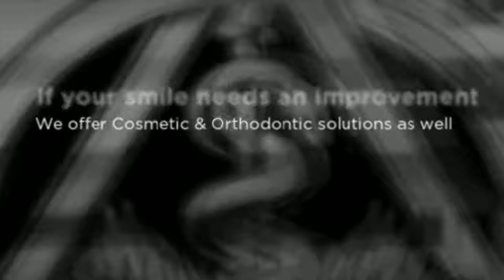Mansfield, TX Dentist Office - Debbie Lane Dental and Ortho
Debbie Lane Dental and Orthodontics